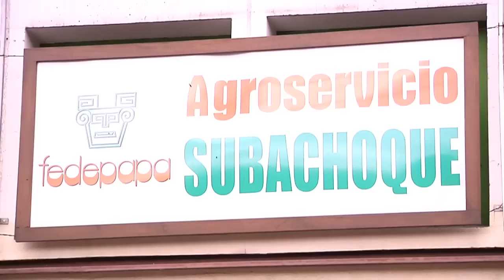Subachoque #1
This is our first day in Subachoque, our second town for the colombia 2010 mission trip!